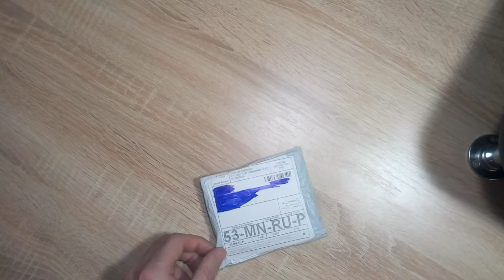ОБЗОР ВИЗИТНИЦЫ ИЗ КИТАЯ С ALIEXPRESS. РАСПАКОВКА ЧЕХЛА ДЛЯ КРЕДИТНЫХ КАРТ с алиэкспресс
Обзор визитницы из Китая. Распаковка держателя (чехол) для карт с алиэкспресс. Купить дешевую кредитницу из Китая.